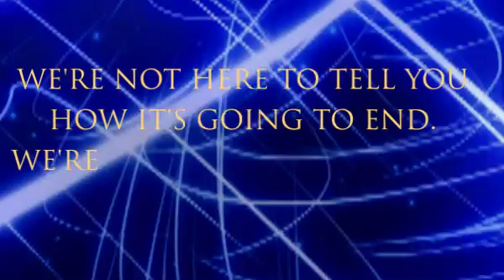science proves creation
in 1800 Darwin presented the world with a proposal on the origin of the species. In 2007, a student from Western Kentucky University answered back.

This is an intro to the theory of Acoustic Genesis.

The outline of the theory of acoustic genesis can be viewed

For a more detailed and referenced article on this theory you can view online, go

Samuel J Hunt is currently earning an MS degree at WKU.

Please feel free to send questions/ comments through the spc-II website.